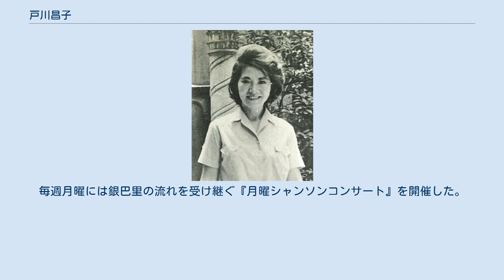戸川昌子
戸川 昌子（とがわ まさこ、1931年3月23日 - 2016年4月26日）は、日本の推理作家、シャンソン歌手。
 1931年、東京市に生まれる。
東京都立千歳丘高等学校中退。
戦争で父と兄を亡くし、戦後は母と二人で女性専用の同潤会大塚女子アパートに入居。
伊藤忠商事の英文タイピストの職を経て、1957年頃からはシャンソン歌手として銀巴里に出演するようになる。
これは、銀巴里の素人飛び入り企画で、アルトで歌っている戸川を観た美輪明宏が、バンドマスターにレギュラーに加えるよう進言したのがきっかけだった。
 1962年、戸川自身が住んでいた大塚女子アパートを舞台としたミステリー『大いなる幻影』で第8回江戸川乱歩賞を受賞。
銀巴里への出演の合間に、楽屋で書き上げた長編小説であり、その経歴や女流作家としてのキャラクターが受賞時に注目される。
 翌1963年には『猟人日記』を発表、直木賞候補となる。
夜ごと女性を漁り、その様子を日記に付けていた男性に起こる連続殺人事件というストーリーが話題となり、ベストセラーになった。
1964年に『猟人日記』が日活で映画化された際には、戸川も女優として出演した。
 以後は流行作家として100タイトル近い作品を発表。
『深い失速』をはじめとした作品は世界8か国語に翻訳された。
また、テレビドラマへの出演をはじめ、タレント・コメンテーターなど多岐に渡り活動する。
 1977年、46歳の時に高齢出産を経験。
当時の芸能人・文化人の最高齢出産記録としてマスコミに取り上げられ、大きな話題となる。
 音楽活動においては、1975年に『失くした愛』、また翌1976年には『インモラル物語』と2枚のLPを発表。
この2枚は2006年に復刻され、CD化されている。
2005年、約30年振りに『ラスト・チャンス・キャバレー』を発表した。
2013年には長男との初の共同名義アルバム『商売やめた』を発表した。
 2014年3月3日に放送された『私の何がイケないの?』（TBS）の取材により、自宅が長年に渡ってゴミ屋敷の状態と化していたことが発覚した。
中には消費期限が10年以上も過ぎた食べ物などもあった。
そのため、延べ4日間を要して大規模なゴミ整理作戦が実施された。
 2016年4月26日午前5時47分、胃がんのため死去。
85歳没。
 1965年に戸川の姉が開いた喫茶店を前身に、1967年、場所を現在の東京都渋谷に移転。
形態を喫茶店から酒場へと変更する。
その後、33年もの間シャンソニエサロンとして、三島由紀夫、なかにし礼、美輪明宏、川端康成などの文化人をはじめ政界・財界の名士達から愛された。
2000年12月、内部の老朽化に伴いリニューアルオープン。
若者がバンド演奏やダンスなどのパフォーマンスを行うライブハウスの要素を取り入れたシャンソンバーとして再出発する。
毎週月曜には銀巴里の流れを受け継ぐ『月曜シャンソンコンサート』を開催した。
 2010年に閉店。